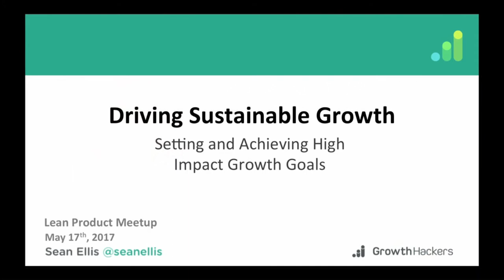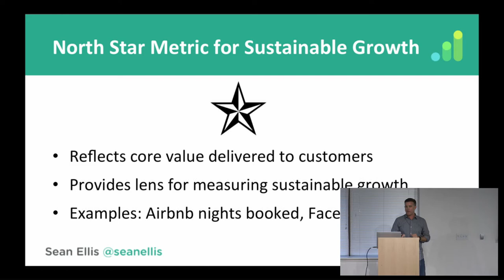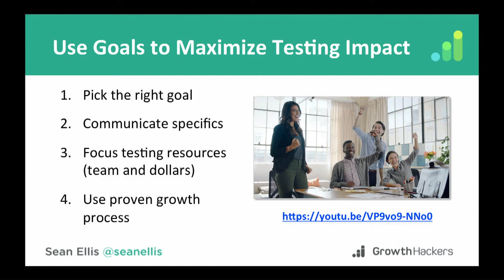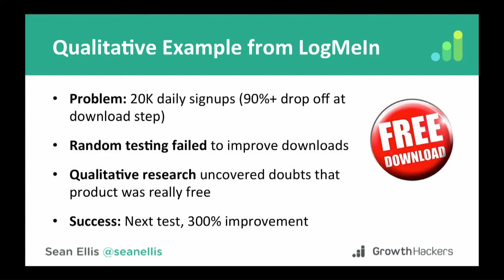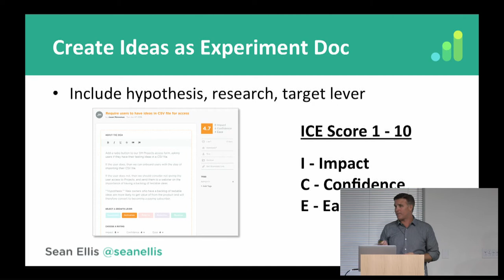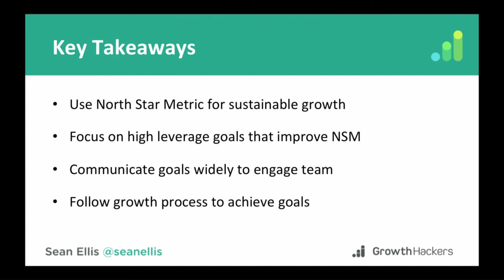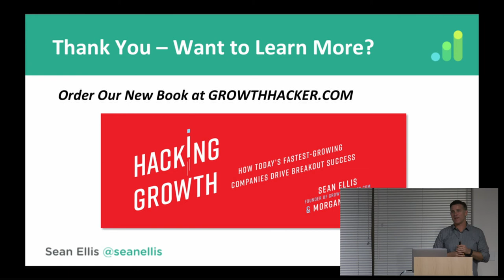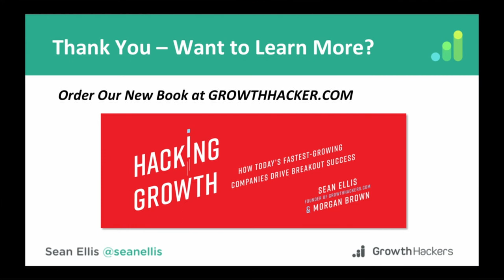"How to Drive Sustainable Growth" by Sean Ellis at Lean Product Meetup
Marketing and growth expert Sean Ellis gave this talk at the Lean Product & Lean UX Silicon Valley Meetup on May 18, 2017.

Sean Ellis is the CEO/Founder of GrowthHackers. First marketer at Dropbox, Lookout, LogMeIn (IPO), and Uproar (IPO). Previously built and sold Qualaroo as founder and CEO.